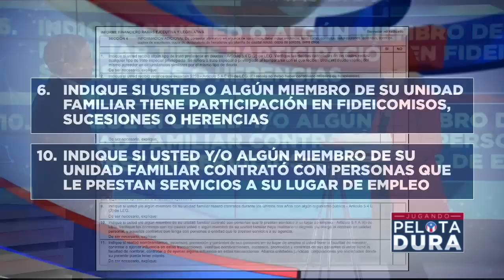¿CUÁLES SON LOS POSIBLES CARGOS CONTRA MARIANA NOGALES?